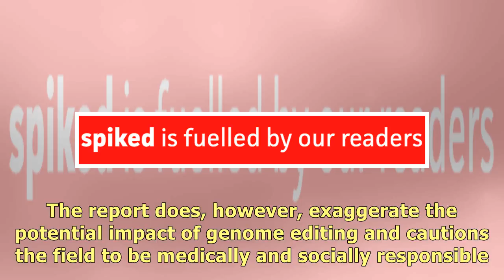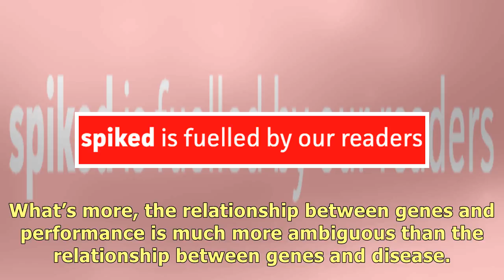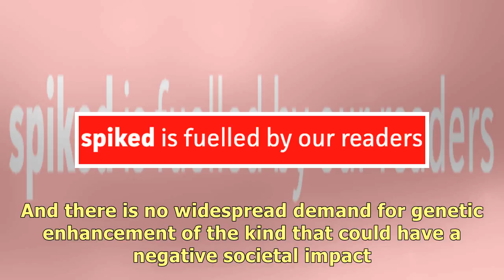No, ‘designer babies’ are not around the corner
Overall the Nuffield report does not pose any serious barrier to further research and development of.